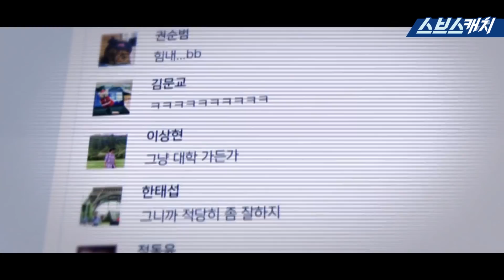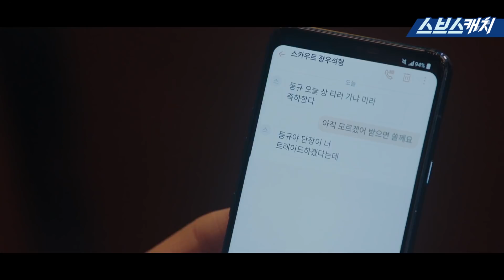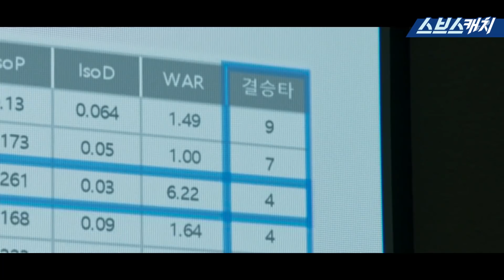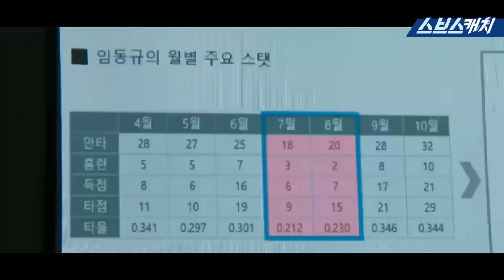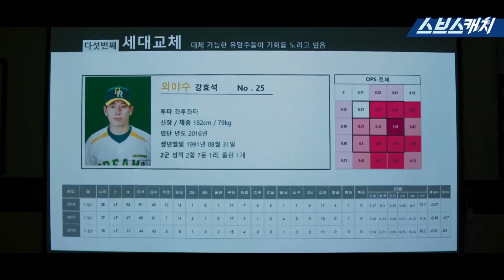[1-2회 요약] 4번 타자가 만렙 단장 앞에서 까불면 안되는 이유 《스토브리그 / 스브스캐치》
야구 팬, 야얄못들에게도 화제만발!

스토브리그 1-2회 요약과
4번타자 기싸움 ㄷㄷ

〈스토브리그〉 매주 금/토 밤 10시 방송됩니다.